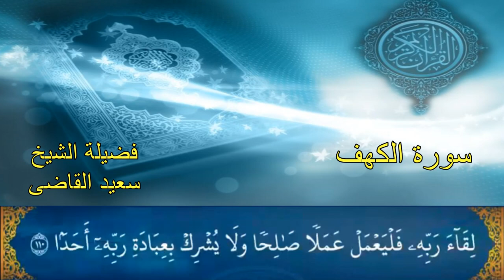سورة الكهف بصوت الشيخ سعيد القاضى